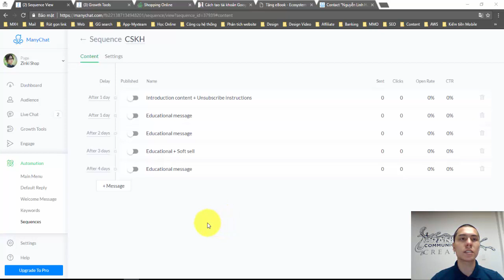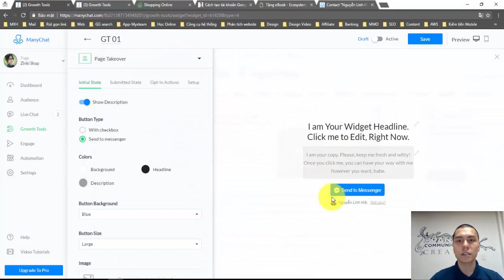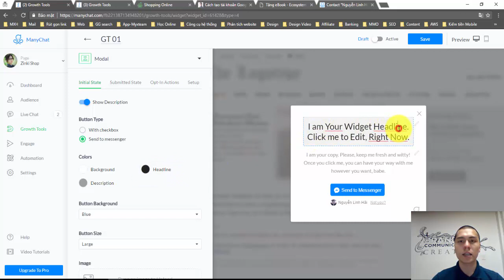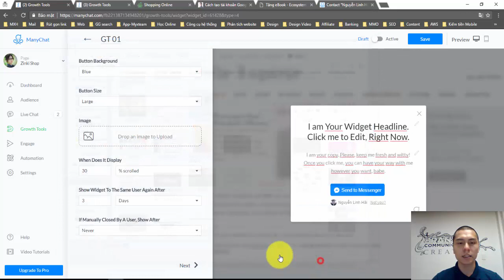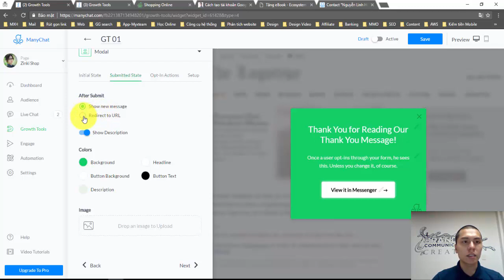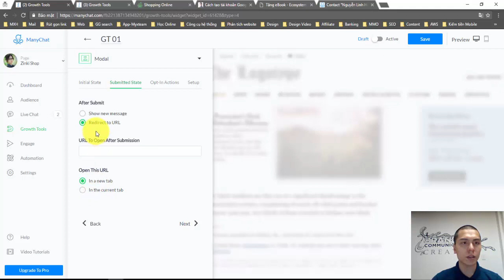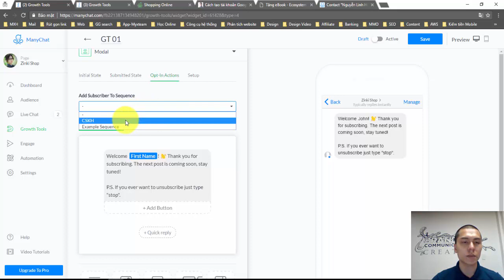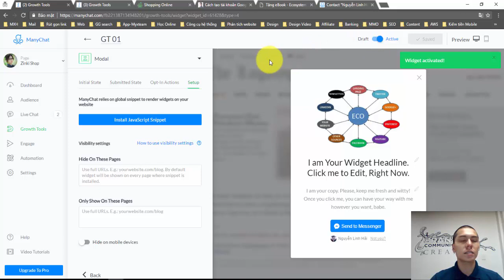#7 Hướng dẫn thu hút khách hàng tiềm năng trên Facebook - Growth Tools widget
- Đăng ký nhận ebook miễn phí: Hướng dẫn kiếm tiền (tặng website làm thương hiệu cá nhân/ bán hàng với hàng ngàn sản phẩm có sẵn - trị giá 3,8 triệu đồng)